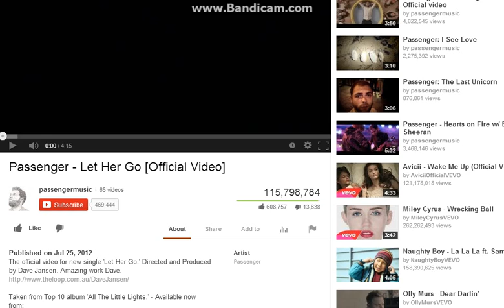Passenger - Let Her Go-Virtual Drumming/cover